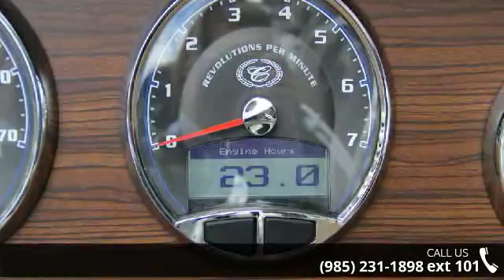2015 Cobalt R3 Bowriders - Nunmaker Boat Group - Madisonv...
For Sale in Madisonville, Lo 70447

2015CobaltR3.The R3 exterior profile is sleek and low. The transom, platform design and aft sunpad are sculpted beautifully creating a smooth and sexy profile. The sunpad backrest is convertible, and the rumble seat is simple and effective. Step aboard through the walk-through transom, and you'll notice the cockpit has an interior beam measurement that is over a foot wider than any competitive runabout. This interior expansion, free space reclamation, is exactly what Cobalt's new design creates. The wrap-around yacht style seating is exclusive to a boat her size. Notice the attention to detail in the upholstery with the stitching in perfect harmony. The design of the passenger seat provides a completely innovative convertibility to the cockpit.At the helm, the aluminum dash panels, stainless switches, and form-fitted vinyl eyebrow are all highlighted by the 5" digital gauges with multi-function displays.